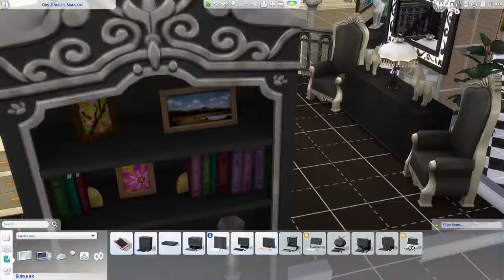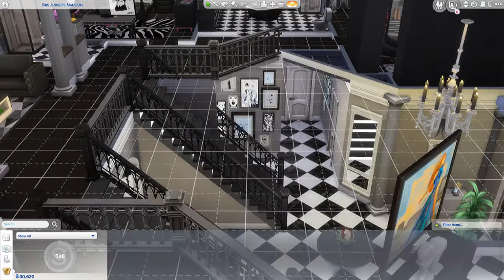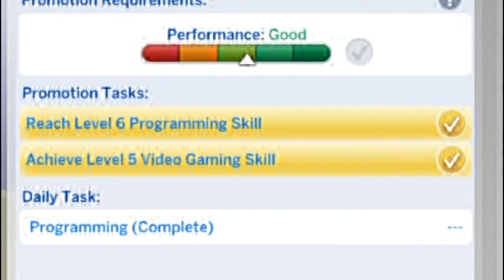Kim Gets An Award! Sims 4 Get Famous With Kim Kardashian Ep. 15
Kim Wears The Pants In The Relationship

Do you want to create characters or places for the show? DO IT! and tag it in the gallery with the hashtag DillySims and it WILL be added to the series!

Follow me on snap chat: dillyapolinario

I have a tumblr: DillysSims